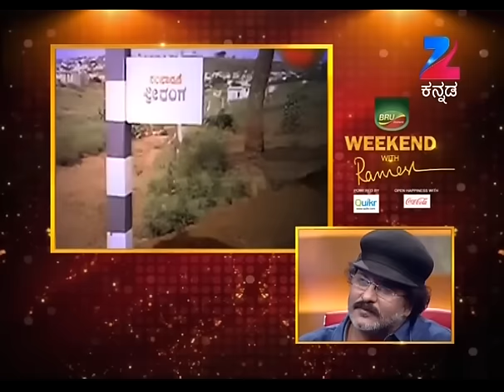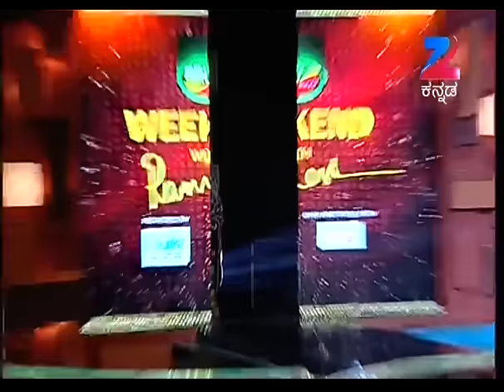ಭೋಜನ ಪ್ರಿಯ ಕ್ರೇಜಿಸ್ಟಾ ರವಿಚಂದ್ರನ್ Part 2 | Weekend With Ramesh | V. Ravichandran - Zee Kannada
. Watch your favourite popular kannada show weekendwithramesh with our dashing host ramesharavind only on zeekannada. On today's episode we had a conversation, shared happiness, and went through a emotional rollercoaster with none other than the very famous Kannada actor V. Ravichandran.

About Kannada Celebrity Talk show Weekend With Ramesh:
Weekend With Ramesh is back on Zee Kannada in its latest season! The celebritytalkshow Hosted by the popular and ever-charming Ramesh Aravind, get ready to enjoy the brand new season with several noted celebrities being a part of the show. The kannadashow will be presided by achievers from various fields who will narrate incidents from their life and share inspiring stories, assuring complete entertainment! Watch the fullepisodes of Weekend With Ramesh.

The viewers who watched Weekend With Ramesh have also watched other